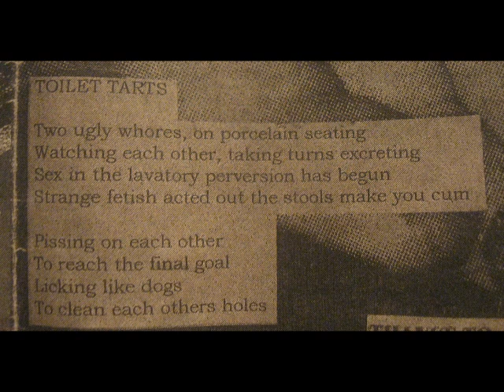VISCERA Toilet Tarts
VISCERA Toilet Tarts from split 7" with Decomposing Serenity